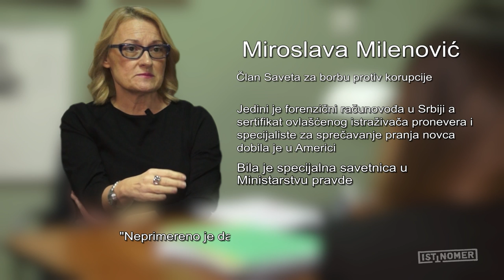Miroslava Milenović: Novosti tvrde da im je lično premijer rekao da ne plaćaju poreski dug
"Postoje najrazličitiije vrste olakšica, otpisa ili različitog tretmana medija u plaćanju naknada i poreza. Nekima se toleriše dug, otpisuju naknade", kaže u razgovoru za Istinomer Miroslava Milenović, članica Saveta za borbu protiv korupcije, govoreći o nedavno objavljenom izveštaju Saveta o vlasničkoj strukturi i kontroli medija u Srbiji. "Neprimereno je da samo ljudi na vlasti znaju ko su pravi vlasnici pojedinih medija", ističe Miroslava Milenović. Razgovarala Vesna Radojević.